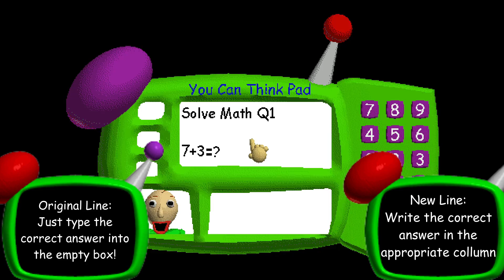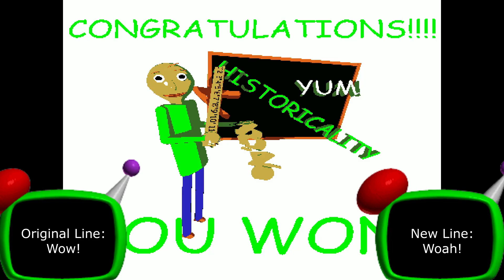Baldi But With Google Translate and my Voiceover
I decided to record a run of Baldi but google translate EVERY line said in it and voice over it myself! It turned out really funny so I hope you enjoy it!